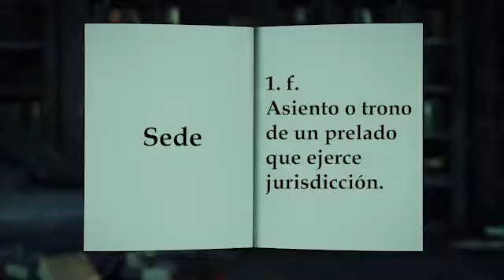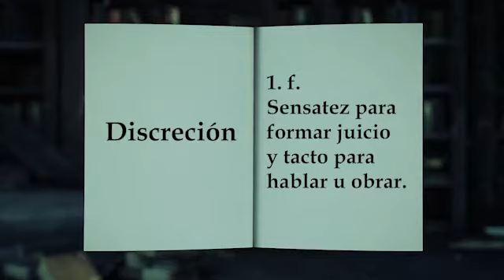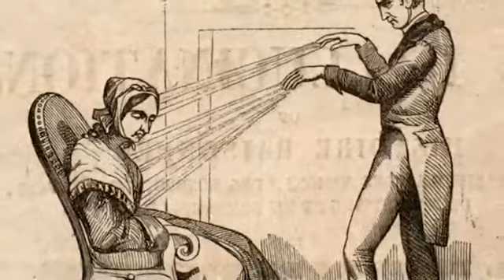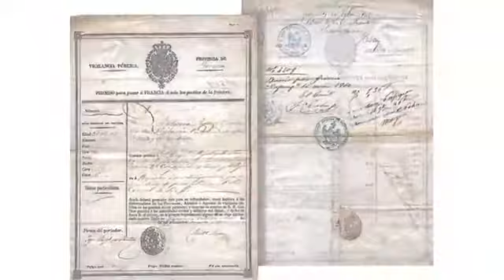Significado de las palabras 05.01.21